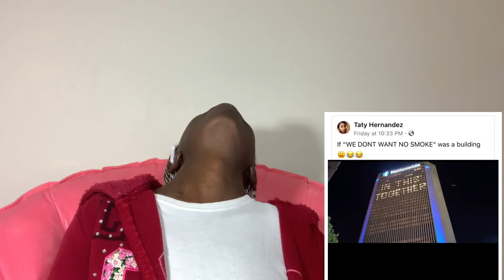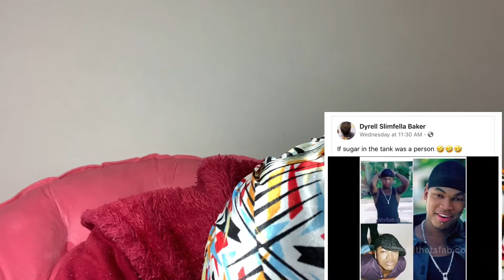If ( ___________ ) was a person /REACTION 🤣🤣🤣🤣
Today I will be reacting to If (_________)  was A person!
* Reaction*.

Hope you all are doing Great and staying Safe!!

I’ll talk to you all later and remember
              As Always, Be Blessed,
             Be True and Always Be You ❤️

Snap chat @lilmiss.sassy

           And As Always, Be Blessed,